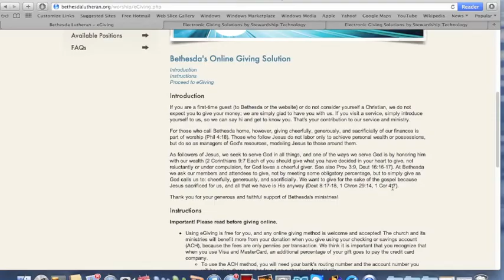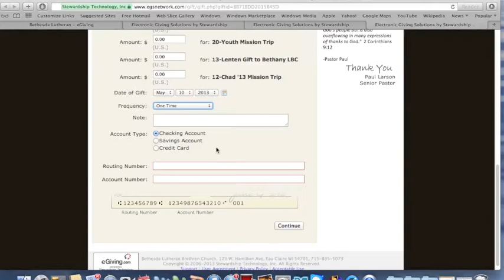Introducing eGiving at Bethesda